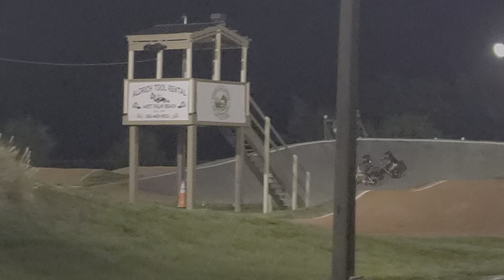Julia Smith 2nd place main Race July 19, 2019